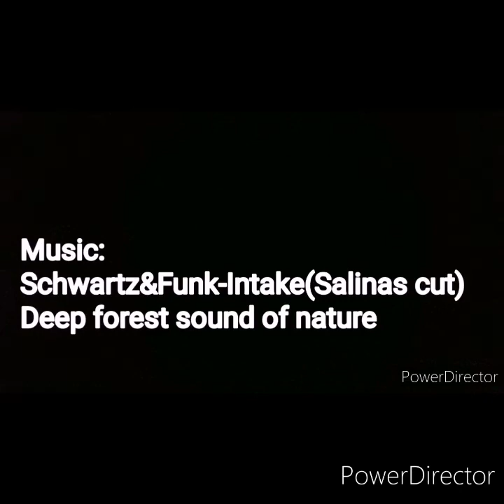🇨🇺 Caballo De la Cubana! 🇨🇺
◼️Iako je Venecuelanska narodna pesma na Kubi me je proganjala. Tačnije, proganjao sam ja nju.🎸🎼🇨🇺

◼️Gde god sam se našao muzičari bi mi je pevali. Samo bih nju tražio. Kitio sam Kubu "šakom i kapom" , gde god bih mogao. Samo me je ona zanimala jureći je po ovom jedinstvenim Karipskom ostrvu. Valjda, jer sam je pronašao spontano na početku u jednom restoranu, a umro za njom na kraju... 📻 🎼🇨🇺

◼️Tako to biva samo na Kubi!